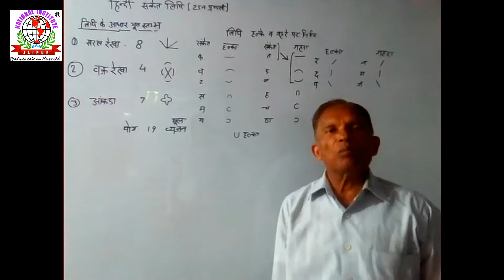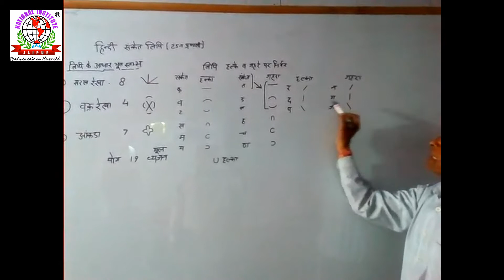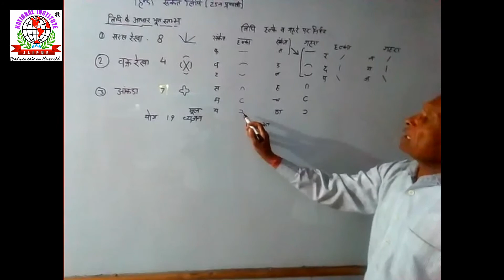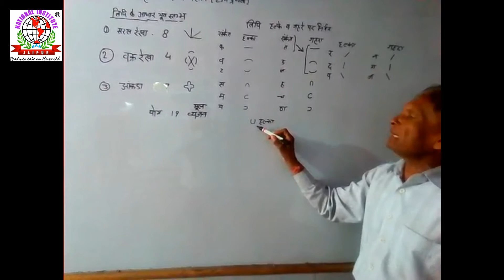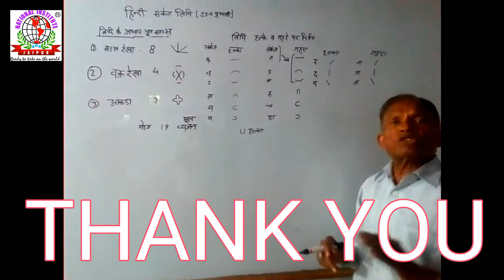//STENO 2nd-LECTURE ICONS INTRODUACTION//